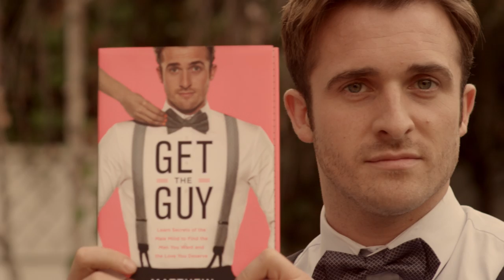'Brainal' - The New Dirty Word For Smart People...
The #1 Secret To Meeting & Attracting Your Dream Guy Without Risk Of Rejection...

Matthew Hussey is an international speaker, New York Times Bestselling author and Human Dynamics coach.

He starred in NBC's Ready For Love, is a regular expert on both The Today Show and MTV's Plain Jane, and has his own radio show with iHeartRadio 'Love Life'.

His live events and online programs have gained international status, with tens of thousands of individuals coming through them every year. Events include intensive love-life coaching weekends, transformative five-day retreats, and programs for individuals looking to increase their personal impact in their private and professional lives.

He is regularly hired for speaking engagements with companies such as Procter & Gamble, Accenture, and Virgin. Matthew has also worked on product launches with Hugo Boss, Bare escentuals, and the Perfume Shop.

Matthew regularly works with well-known individuals, from Christina Aguilera to CEOs and senior directors of Fortune 500 companies.

Directed, Photographed, and Edited by JAMESON JORDAN
Written by MATTHEW HUSSEY and JAMESON JORDAN

Starring
MATTHEW HUSSEY as Bestselling Author. Bestselling.
MOLLY HANSON as Jane
DAVID ABED as Charlie

Crew
Assistant Director       RYAN TURNER
Assistant Camera      AUSTIN ENGLISH
Grip and Lighting       CHRIS FITZGERALD
Sound Mixer              IAN KRAGEN
Sound Editor              ANTHONY KOZLOWSKI
BTS Videographer     LORENZO SANCHEZ

Music
"Tears of Joy" performed by ADI GOLDSTEIN